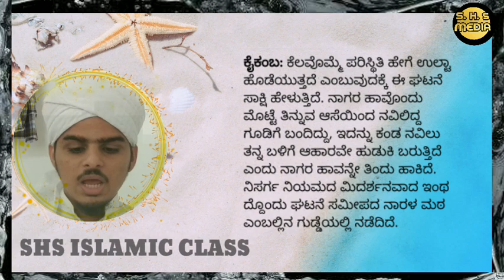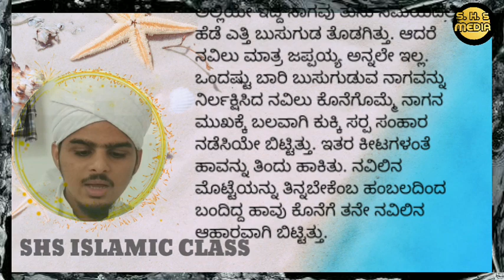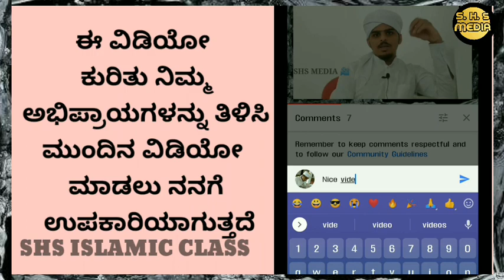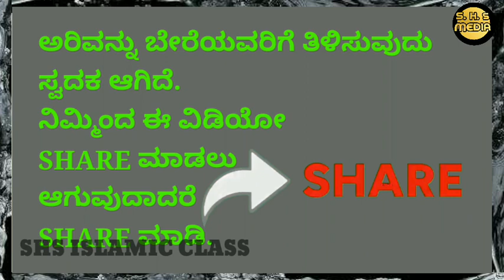ಗಿಳಿಯ‌, ನವಿಲಿನ ಮಾಂಸ ತಿನ್ನಬಾರದು ಯಾಕೆ ಗೊತ್ತಾ??|| SHS ISLAMIC CLASS